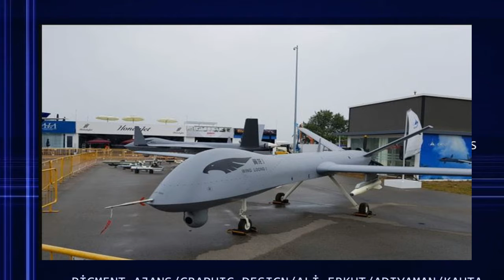07 July 2020 আন্তর্জাতিক সংবাদ , ‍Antorjatik Khobor। World news | Antorjatik Tv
07 July 2020 আন্তর্জাতিক সংবাদ , ‍Antorjatik Khobor। World news | Antorjatik Tv
আন্তর্জাতিক টিভি
ভারত চীন খবর